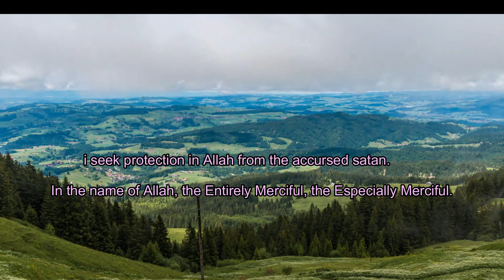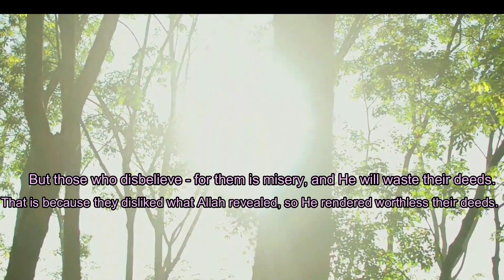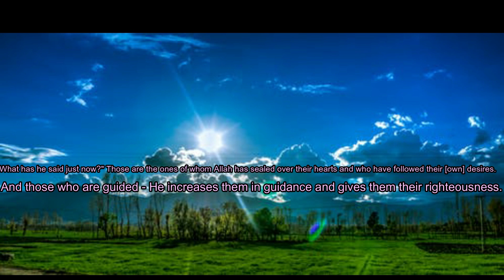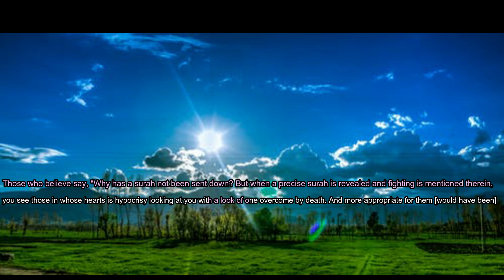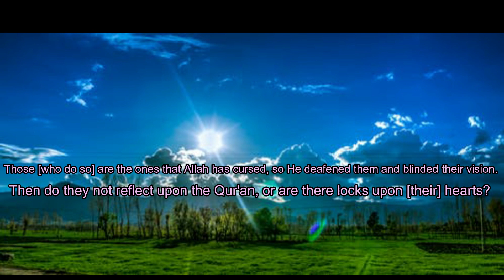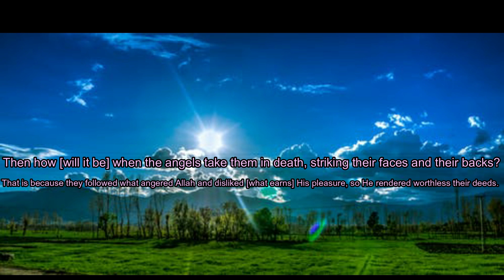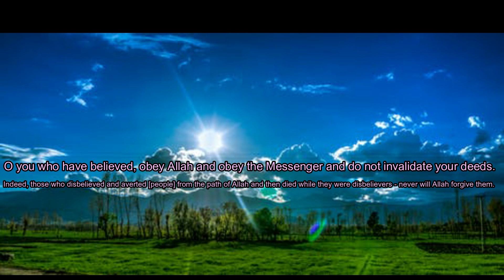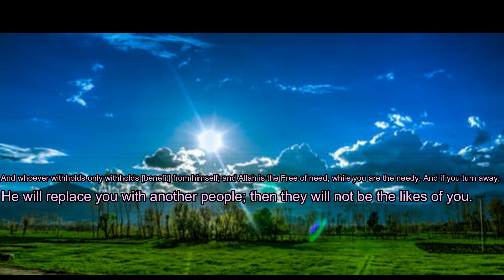Tareq Mohammad Surah Muhammad ❤️Beautiful Recitation سورة محم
Education of Holy Quran English subtitles. القارئ طارق محمد
Tareq Mohammad beautiful recitation.
quran recitation

quran mp3

al qoran

02 ٱلْبَقَرَة .Surah Al-Baqarah

03 آلِ عِمْرَان .Surah Al-imran

04 ٱلنِّسَاء . Surah An-Nisa

05 ٱلْمَائِدَة . Surah Al-Ma'idah

06 ٱلْأَنْعَام . Surah Al- An'am

07 ٱلْأَعْرَاف. Surah Al- A`raf

08 ٱلْأَنْفَال. Surah Al-Anfal

09 ٱلتَّوْبَة. Surah At-Tawbah

10 يُونُس. Surah Yunus

11 هُود. Surah Hud

12 يُوسُف. Surah Yusuf

13.ٱلرَّعْد  Surah Ar-Ra`d

14. إِبْرَاهِيم  Surah Ibrahim

15. ٱلْحِجْر Surah Al-Hijr

16 ٱلنَّحْل. Surah An-Nahl

17.Surah Al-'Isra

18.Surah Al-Kahf

19.Surah Maryam

20.Surah Taha

21.Surah Al-'Anbya'

22.Surah Al-Haj

23.Surah Al-Mu'minun

24.Surah An-Nur

25.Surah Al-Furqan

26.Surah Ash-Shu`ara

27.Surah An-Naml

28.Surah Al-Qasas

29.Surah Al-`Ankabut

30.Surah Ar-Rum

31.Surah Luqman

32.Surah As-Sajdah

33.Surah Al-'Ahzab

34.Surah Saba'

35.Surah Fatir

36.Surah Ya-Sin

37.Surah As-Saffat

38.Surah Sad

39.Surah Az-Zumar

40.Surah Ghafir

41.Surah Fussilat

42.Surah Ash-Shuraa

43.Surah Az-Zukhruf

44.Surah Ad-Dukhan

45.Surah Al-Jathiyah

46.Surah Al-'Ahqaf

47.Surah Muhammad

48.Surah Al-Fath

49.Surah Al-Hujurat

50.Surah Qaf

51.Surah Adh-Dhariyat

52.Surah At-Tur

53.Surah An-Najm

54.Surah Al-Qamar

55.Surah Ar-Rahman

56.Surah Al-Waqi`ah

57.Surah Al-Hadid

58.Surah Al-Mujadila

59.Surah Al-Hashr

60.Surah Al-Mumtahanah

61.Surah As-Saf

62.Surah Al-Jumu`ah

63.Surah Al-Munafiqun

64.Surah At-Taghabun

65.Surah At-Talaq

66.Surah At-Tahrim

67.Surah Al-Mulk

68.Surah Al-Qalam

69.Surah Al-Haqqah

70.Surah Al-Ma`arij

71.Surah Nuh

72.Surah Al-Jinn

73.Surah Al-Muzzammil

74 Surah Al-Muddaththir

75.Surah Al-Qiyamah

76.Surah Al-'Insan

77.Surah Al-Mursalat

78.Surah An-Naba'

79.Surah An-Nazi'aat

80.Surah Abasa

81.Surah At-Takwir

82.Surah Al-Infitaar

83.Surah Al-Mutaffifin

84.Surah Al-Inshiqaq

85.Surah Al-Burooj

86.Surah At-Tariq

87.Surah Al-A'la

88.Surah Al-Ghaashiyah

89.Surah Al-Fajr

90.Surah Al-Balad

91.Surah Ash-Shams

92.Surah Al-Lail

93.Surah Ad-Duha

94.Surah Ash-Sharh

95.Surah At-Tin

96.Surah Al-Alaq

97.Surah Al-Qadr

98.Surah Al-Baiyyinah

99.Surah Az-Zalzalah

100.Surah Al-Aadiyaat

101.Surah Al-Qari'ah

102.Surah At-Takaathur

103.Surah Al-Asr

104.Surah Al-Humazah

105.Surah Al-Feel

106.Surah Quraish

107.Surah Al-Maa'oon

108.Surah Al-Kauthar

109.Surah Al-Kaafiroon

110.Surah An-Nasr

111.Surah Al-Masad

112.Surah Al-Ikhlaas

113.Surah Al-Falaq